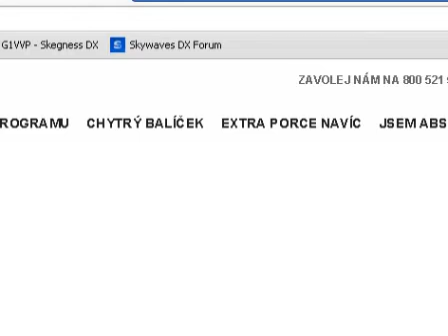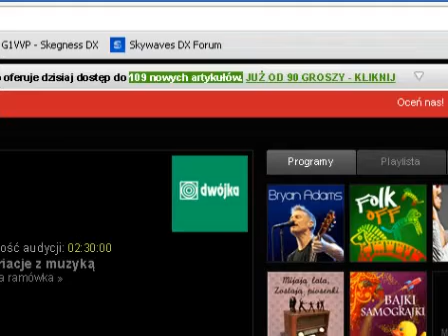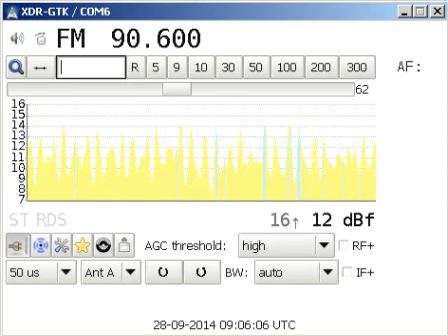90 6 Polskie Radio 4, Swieradów-Zdrój (DS). 1kW !! 2014 09 28 0904. 1053 km.